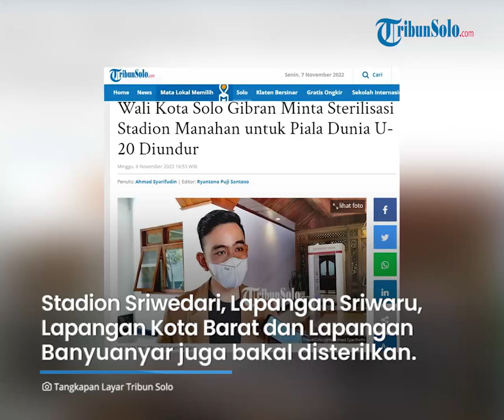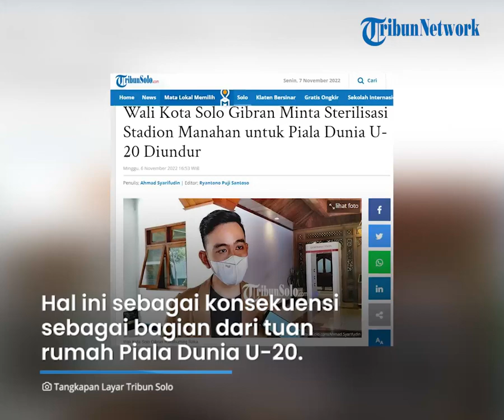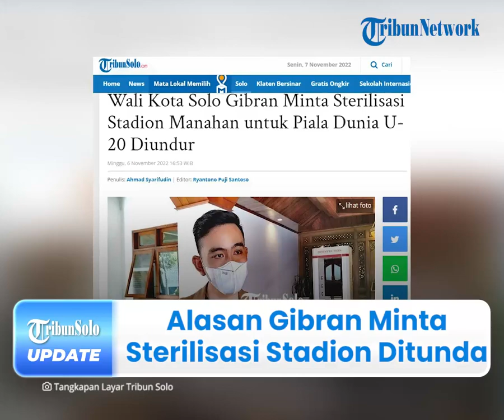Berita Solo Hari Ini: Alasan Gibran Minta Sterilisasi Stadion Manahan untuk Piala Dunia U-20 Ditunda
TRIBUN-VIDEO.COM -Sterilisasi Stadion Manahan, Solo, Jawa Tengah untuk Piala Dunia U-20 diminta Wali Kota Solo, Gibran Rakabuming Raka agar ditunda.

Permintaan penundaan ini supaya Persis Solo bisa mendapatkan waktu untuk mencari home base sementara.

Diketahui, saat ini Gibran sedang bernegosiasi dengan pihak penyelenggara Piala Dunia U-20 untuk menunda sterilisasi Stadion Manahan tersebut.

Diketahui, Piala Dunia U-20 akan dihelat pada 20 Mei hingga 11 Juni 2023 mendatang.

Setidaknya enam bulan sebelum event berlangsung, venue pertandingan dan latihan harus steril dari kegiatan apa pun.

Tak hanya Stadion Manahan sebagai venue pertandingan yang harus steril, tapi seperti Stadion Sriwedari, Lapangan Sriwaru, Lapangan Kota Barat dan Lapangan Banyuanyar juga bakal disterilkan.

Dikabarkan, orang nomor satu di Kota Solo itu meminta sterilisasi ditunda sekira tiga bulan.

"Kami nego (penundaan sterilisasi) tiga bulan sebelum Piala Dunia. Nek kesuwen mesakke (kalau kelamaan kasisan) Persis," terangnya.

Saat ini Chief Operation Officer PT Persis Solo Saestu, Kevin Nugroho dan Chief Executive Office PT Persis Solo Saestu Kaesang Pangarep sedang mencarikan homebase pengganti.

"Lagi digolekke Kevin. Lha iyo. Lagi digolekke Kevin karo Kaesang," jelas Gibran.

Menteri Pemuda dan Olahraga, Zainudin Amali mengatakan telah mengarahkan untuk mencari homebase pengganti.

Hal ini sebagai konsekuensi sebagai bagian dari tuan rumah Piala Dunia U-20.

"Pak Menpora sudah mengarahkan juga. Cari tempat lain terpaksanya. Karena kami tuan rumah konsekuensinya kami terima," terangnya.

Ia pun meminta dimana pun nanti Persis Solo bertanding, suporter tetap kompak dan tertib.

Saling menjaga keamanan dan keselamatan sesama fans Persis Solo maupun klub lain.

"Nanti Kevin biar cari lapangannya. Sing penting suporter Pasoepati, garis keras  kompak kabeh. Ojo aneh-aneh nek ligane wis mulai maneh," pungkasnya.

(Tribun-Video.com/TribunSolo.com)

Artikel ini telah tayang di TribunSolo.com dengan judul Wali Kota Solo Gibran Minta Sterilisasi Stadion Manahan untuk Piala Dunia U-20 Diundur.